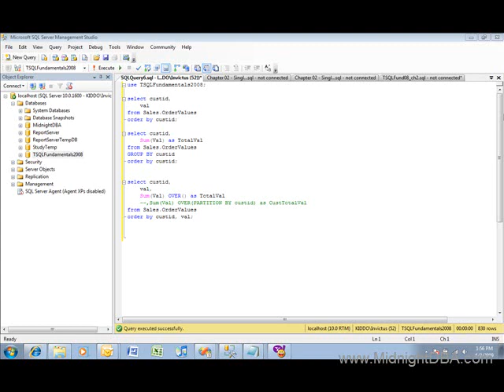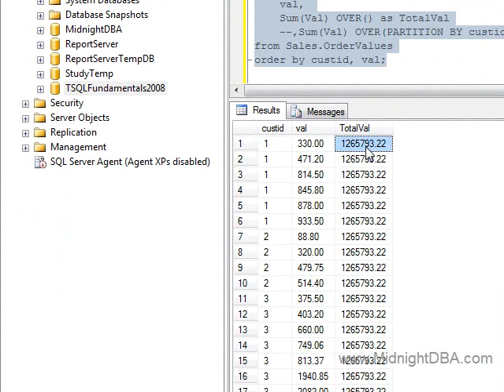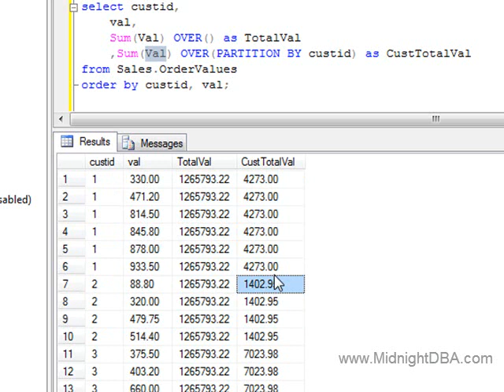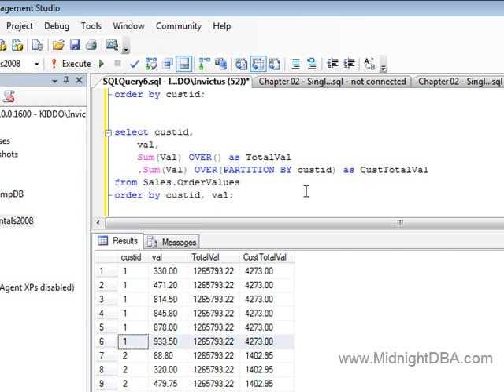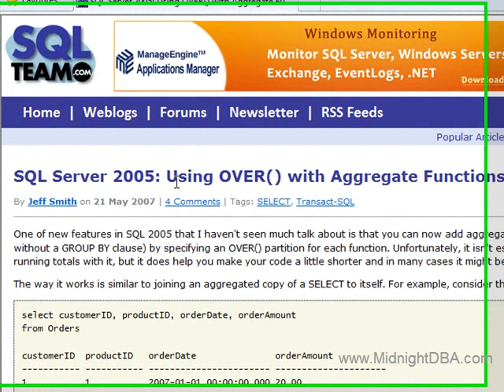Microsoft SQL Server - T-SQL: Over() and Partition By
Show how to use OVER and PARTITION BY to get groups of data with aggregation.